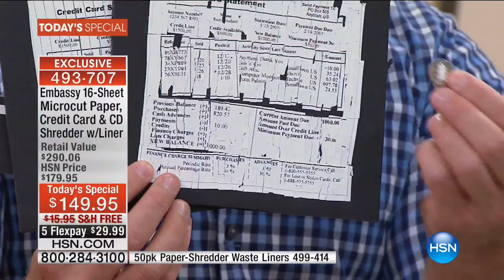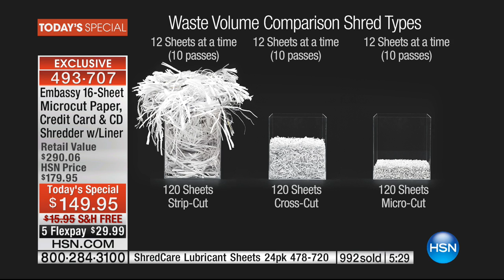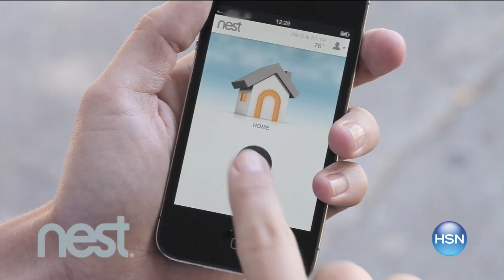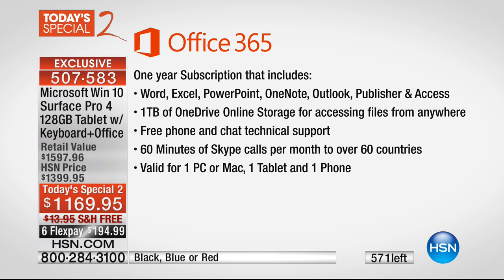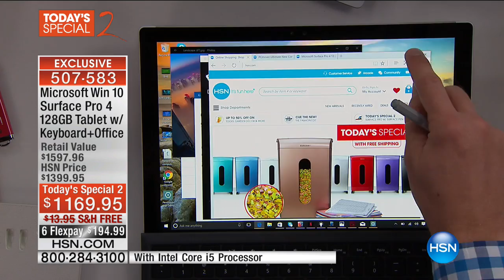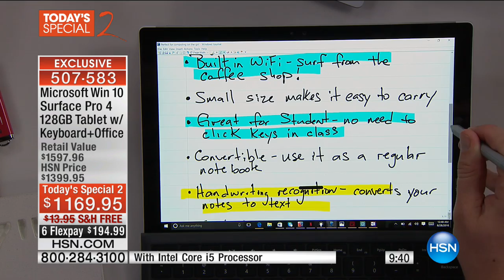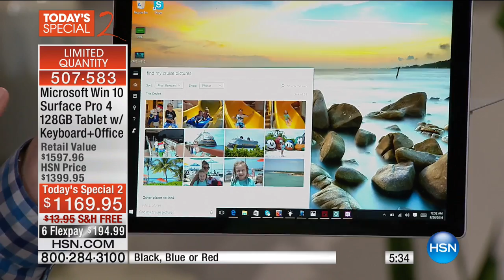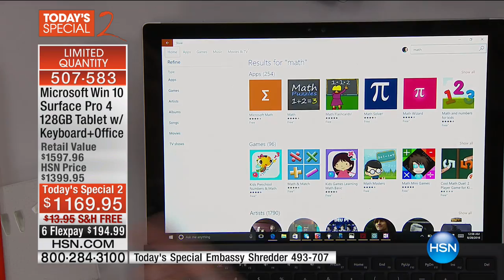HSN | Electronic Connection featuring Microsoft Surface 08.28.2016 - 12 AM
Electronics Microsoft